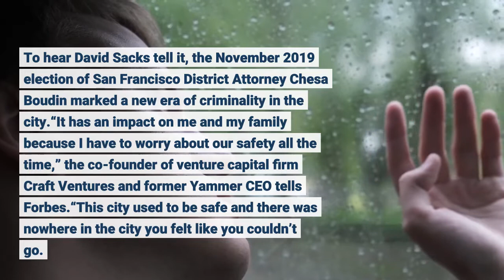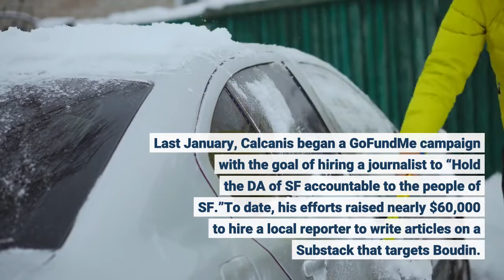Why Silicon Valley Investors Are Injecting Millions Into San Francisco’s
To hear David Sacks tell it, the November 2019 election of San Francisco District Attorney Chesa Boudin marked a new era of criminality in the city.“It has an impact on me and my family because I have to worry about our safety all the time,” the co-founder of venture capital firm Craft Ventures and former Yammer CEO tells Forbes.“This city used to be safe and there was nowhere in the city you felt like you couldn’t go. This was just a few years ago. Now there are large parts of the city where people are afraid to go. Really no part of the city is safe. That’s the whole impact. I see lots of people in the tech community moving away.”Boudin, a progressive district attorney who ran on a platform of decarceration and ending cash bail, has become a lightning rod for political conservatives like Sacks. The roster of those who support Boudin’s upcoming recall, either financially or in public arguments on social media, podcasts and the like, includes not only Sacks but other wealthy investors, from Chamath Palihapitiya to Marc Andreessen. Some of Boudin's most-outspoken adversaries and supporters don’t live in the city of San Francisco, in which Boudin prosecutes crimes, and aren’t directly affected by his policies. They include the likes of Jason Calcanis, an entrepreneur and one of the co-hosts of Sacks’ “All-In” podcast, and Patty Quillin, a philanthropist, political donor, and wife of billionaire Netflix CEO Reed Hastings. Last January, Calcanis began a GoFundMe campaign with the goal of hiring a journalist to “Hold the DA of SF accountable to the people of SF.”To date, his efforts raised nearly $60,000 to hire a local reporter to write articles on a Substack that targets Boudin. Calcanis himself has not donated towards the Boudin recall. Calcanis told Forbes by email that he was “not involved with the recall” and that the reporter the GoFundMe effort had hired was “doing some great journalism.”Andreesen, the billionaire co-founder of the venture capital giant Andreesen Horowitz, kicked in $5,000 to the GoFundMe. Margit Wennmachers, a spokesperson for Andreesen, declined to comment on the donation. Neither Calcanis nor Andreesen live in San Francisco — they both live in nearby San Mateo County. Quillin, for her part, lives even farther south, in Santa Cruz County. Nearly a year ago, she gave $20,000 to the Real Justice PAC — one of the group’s largest donations in 2021. Real Justice, which describes itself as one that seeks to elect “civil rights-minded prosecutors” that aim to “reduce mass incarceration, police violence, and injustice, in turn, donated over $150,000 to the Boudin’s anti-recall efforts last year.